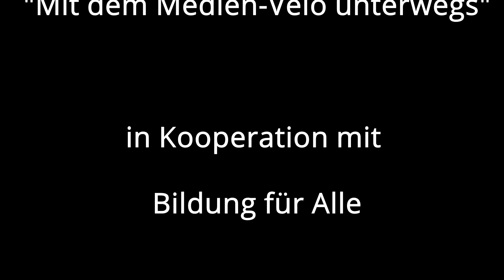Trickfilme entstanden beim Comicworkshop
In Kooperation mit Bildung für Alle und der deutsch-ukrainischen Gesellschaft hat ein Comicworkshop mit ukrainischen Kindern bei Kommunikation & Medien im Stühlinger stattgefunden. Die Kinder haben verschiedene Comic-Figuren selber gestaltet und gezeichnet und sie anschließend animiert.